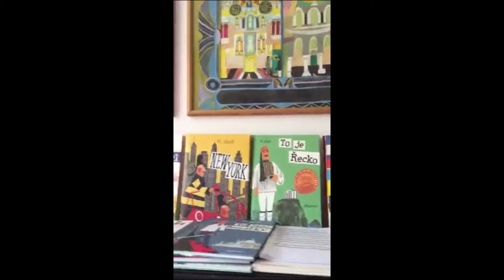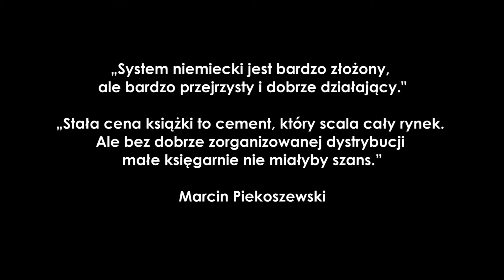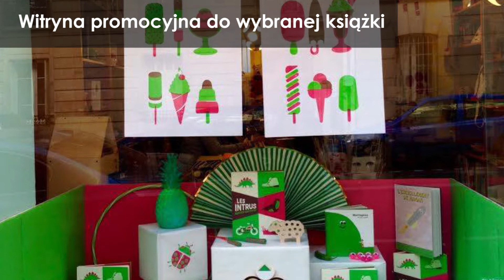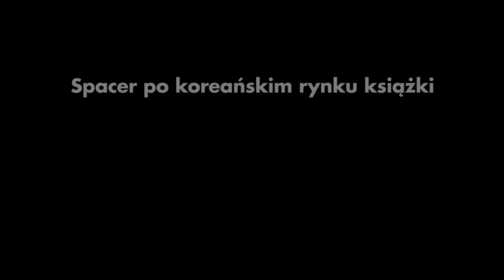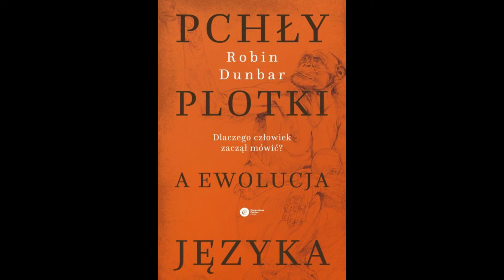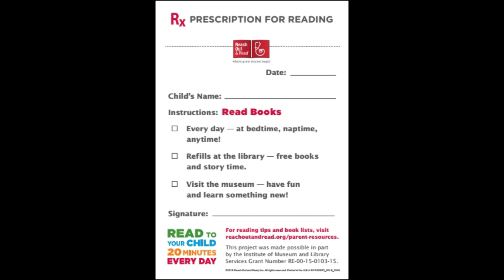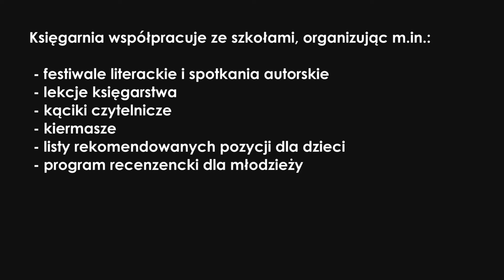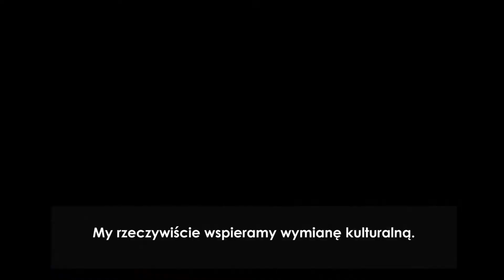Coś więcej niż sklep z książkami - międzynarodowe spotkania księgarzy i specjalistów rynku książki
W 2017 roku Wydawnictwo Dwie Siostry zorganizowało cykl dziewięciu spotkań branżowych dla księgarzy z małych, niezależnych księgarni. W ramach projektu „Coś więcej niż sklep z książkami: międzynarodowe spotkania księgarzy i specjalistów rynku książki" gościliśmy prelegentów z Polski i zagranicy, którzy dzielili się swoim doświadczeniem oraz wiedzą branżową z polskimi księgarzami.

Projekt został dofinansowany ze środków Ministerstwa Kultury i Dziedzictwa Narodowego w ramach programu "Partnerstwo dla książki".